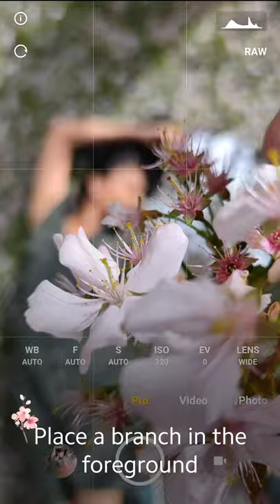Mirror, Mirror On The Floor | ShootLikeAPro: April 2021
In this episode of ShootLikeAPro, we see spring from a different perspective. By placing a mirror on the ground, we'll teach you how to create unique upside-down shots that blend your subject perfectly with the amazing spring scenery.